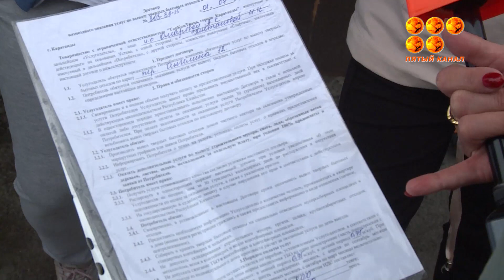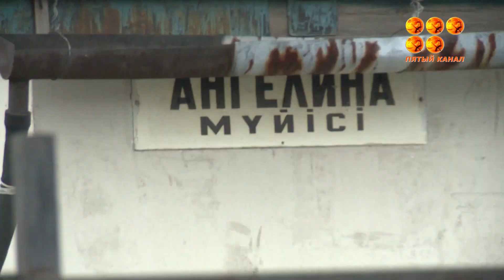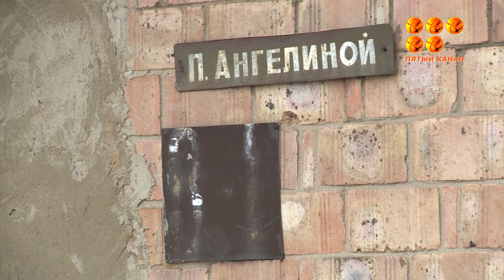Проблемы Паши Ангелиной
На улице имени легендарной трактористки не вывозится мусор, не света и приличных дорог.